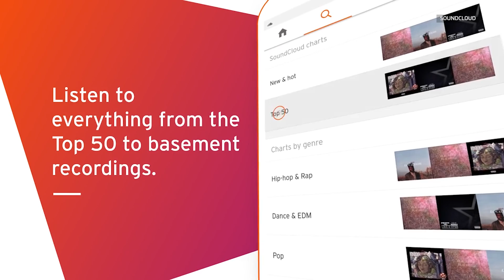Streaming music is here to stay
SoundCloud's Alexis Giles talks Chance the Rapper, competition in streaming music and how digital music is fueling the recording industry.